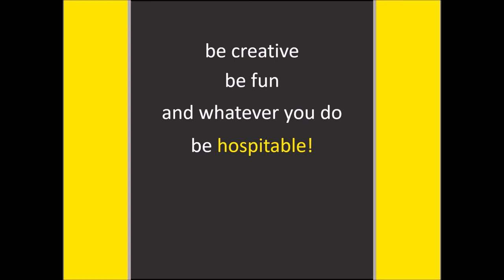Supernaturally Hospitable - May 2018